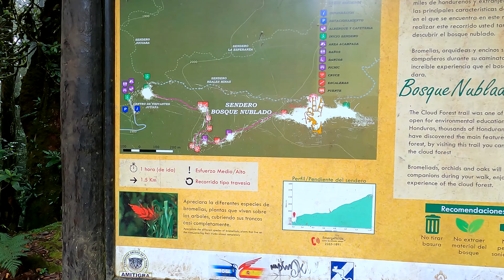La Tigra Hike (HN)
Dilcia and I visited Honduras to see her family, which was long overdue.  This video shows us landing at Toncontin Airport, which will become a regional airport in 2022.  The rest of the video is of us driving to La Tigra National Park, and hiking in the beautiful rain forest, about an hour outside of the capital.
Purchased music from AudioJungle.net licensed through Envato Market.

Ukulele Island
Hawaiian Black Sand Beach
TunePocket Licensed Music

Dochino Bossa Jazz
Happy Latin Acoustic Pop
Hispanic Latin Cuban Theme
Latin Jazz Smooth Guitar Ballad
Tempo Relaxar
Tropical Brazilian Bossa Jazz
Latin Hispanic Soft Jazz Theme
Luces Rojas
Tango Butterfly
Bossa Nova Guitar
Briza Marina
Spanish Night (No trumpet)
Latin Groove Passion
Cuba Libre